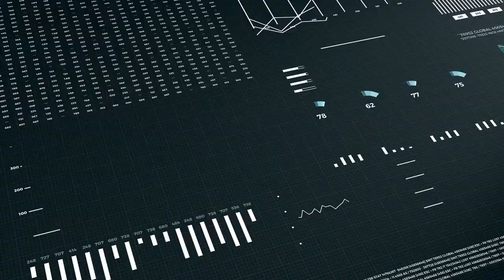Thales at 600Minutes Executive IT 2021, Norway (Spotlight)